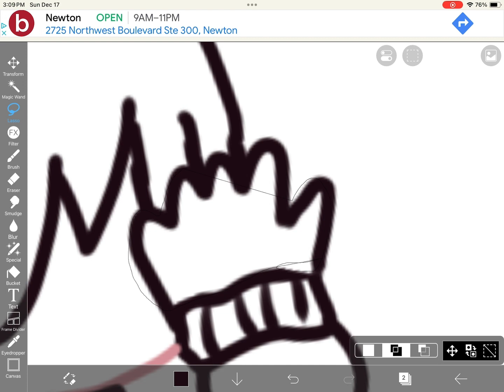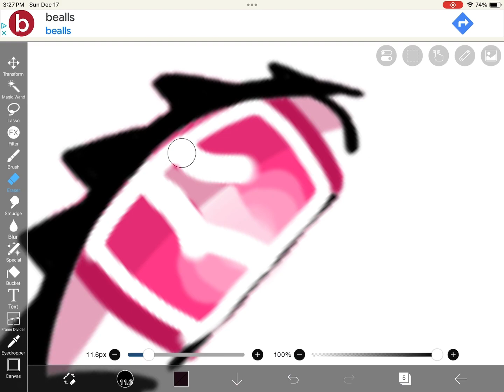I’m back! || Also doing online art as you guys requested!